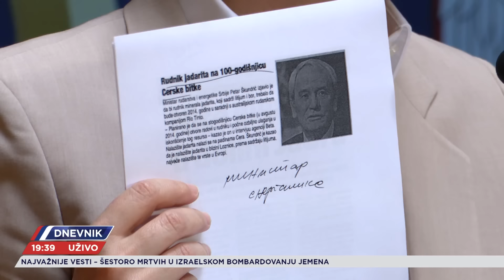Ko nam krade lične podatke?